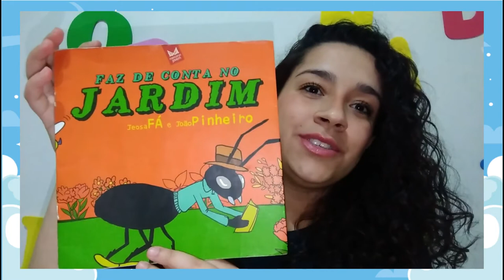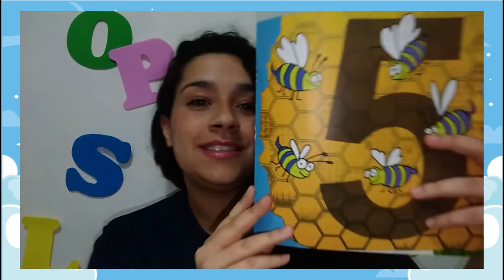Hora da História - Faz de Conta no Jardim